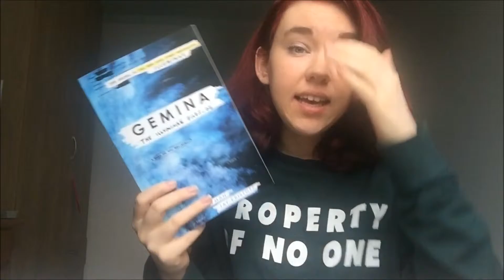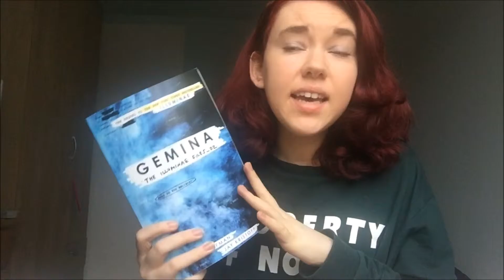'I Never' Book Tag | November 2016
Books:
The Raven King – Maggie Stiefvater
Maybe Someday – Colleen Hoover
My Girl – Jack Jordan
Into White – Randi Pink
A Court of Mist and Fury – Sarah J. Maas
Hanna from Gemina – Amie Kaufman & Jay Kristoff
Fifty Shades of Grey – E.L. James
P.S. I Like You – Kasie West
The Memory Book – Lara Avery
Goosebumps – R.L. Stine